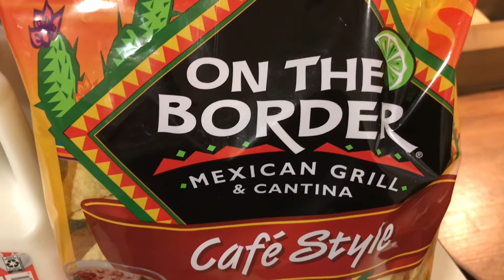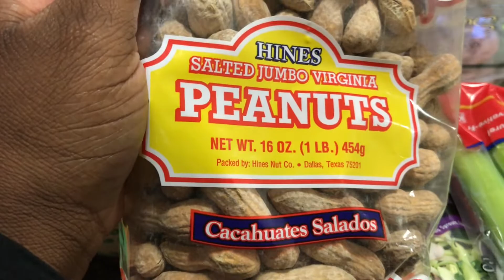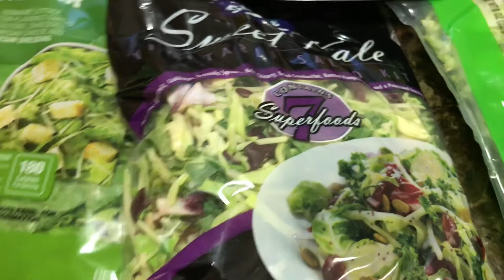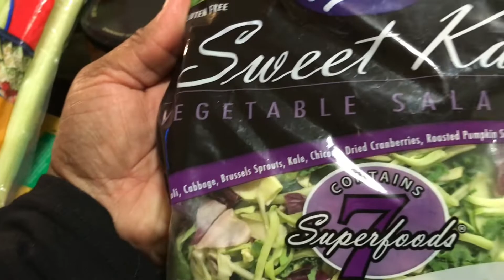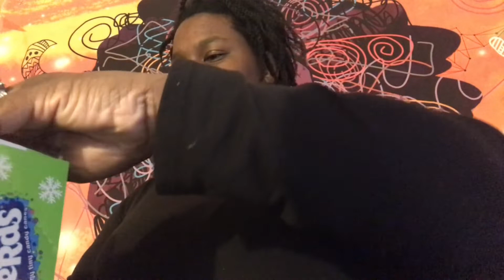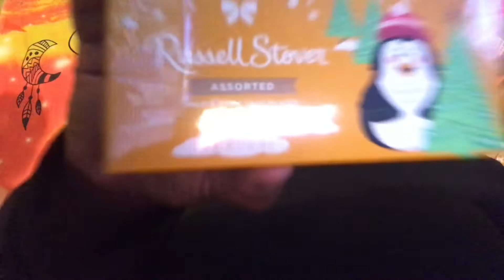vlogmas day 22